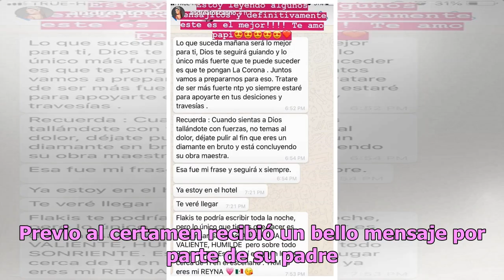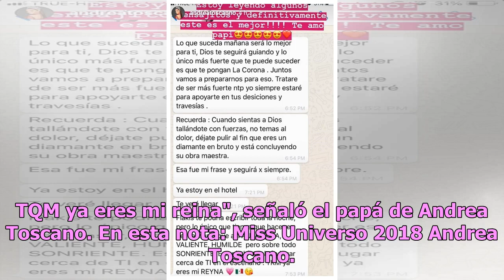El mensaje del papá de Andrea Toscano previo a Miss Universo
La mexicana Andrea Toscano, una bella estudiante de Nutrición originaria de Manzanillo, Colima está más que preparada para la gran final de Miss Universo 2018. Previo al certamen recibió un bello mensaje por parte de su padre. Andrea Toscano comentó en sus Instagram Stories estar leyendo todos los c...